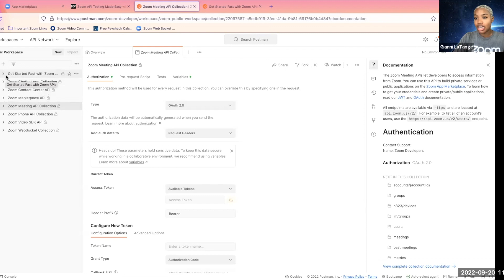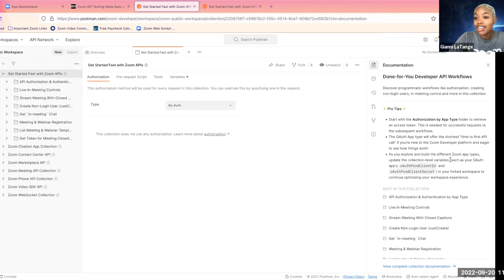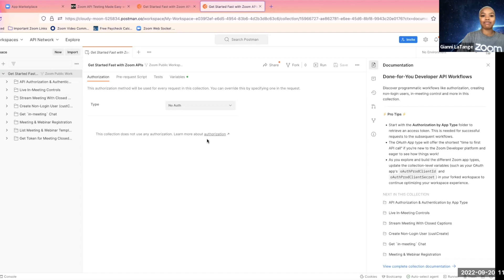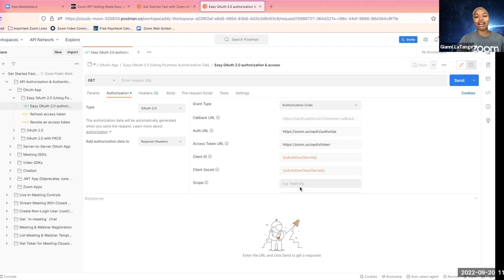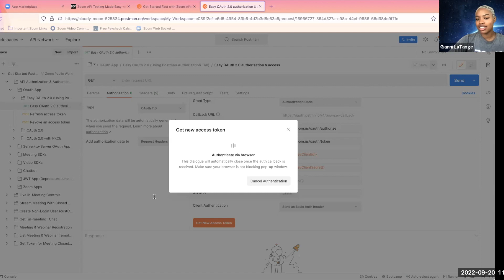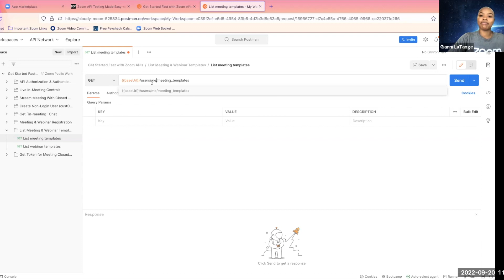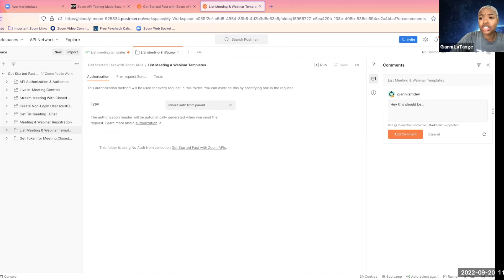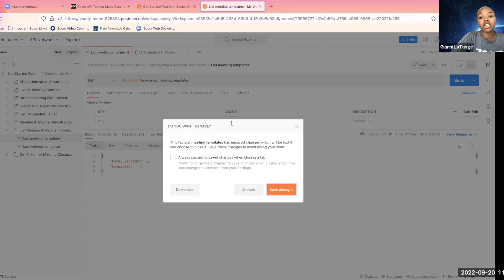Build Video Communications Solutions Faster with Zoom's Postman Workspace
Learn to build video communications apps and solutions faster with Zoom's Postman Workspace. Explore curated API endpoints and workflows within the workspace to simplify and expedite development testing and collaboration.